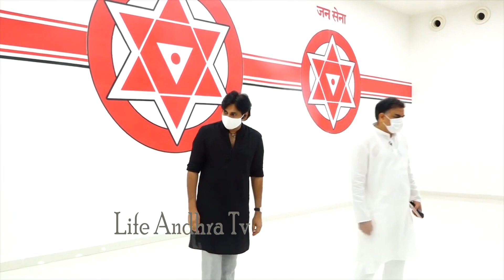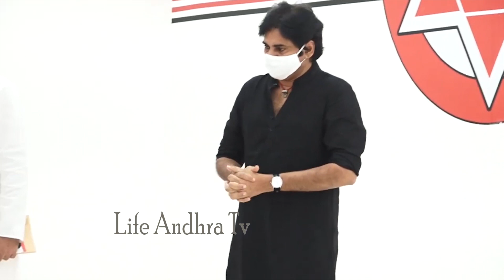PSPK Fan Tries to Touch Pawan Kalyan Feet at Janasena Party Meeting | Life Andhra Tv